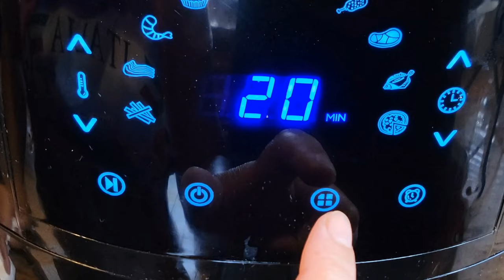Sisig Stir Fry Flavorful Filipino Favorite Eats Delicious Recipes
Ingredients:
Whole Rotisserie Chicken
2 medium onions, chopped
1 inch ginger, chopped
2 bell pepper, chopped
1 green chili pepper, chopped can be adjusted
1 1/2 lemon - squeeze
1 tbsp Soy sauce
1 tsp Chicken Bouillon paste
1/2 cup Olive Oil Mayonnaise
1 tsp Ground black pepper
1 tsp Crushed red pepper
Green onion leaves for topping
1 tsp extra
2 tbsp unsalted butter

Recipe:
1. Debone rotisserie chicken.
2. Air fry, or convection oven, for 15 minutes or until a little crispy.
3. Chop chicken into smaller cubes. Set aside.
4. Heat pan.
5. Add oil and butter.
6. Saute onions, bell peppers, and ginger for approximately 3 mins.
7. Add chopped air fried chicken. Pan fry for 1 minute.
8. Add crushed red pepper, ground black pepper, bouillon, lemon juice.
9. Add mayonnaise. Simmer 1 minute
10. Add green onions topping and sliced lemon on the side.
11. Serve hot. Enjoy!